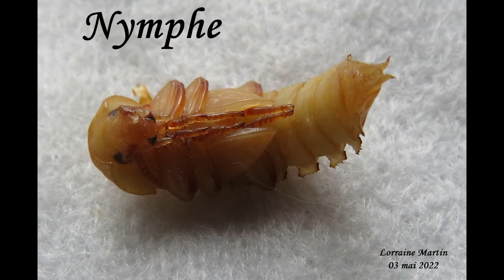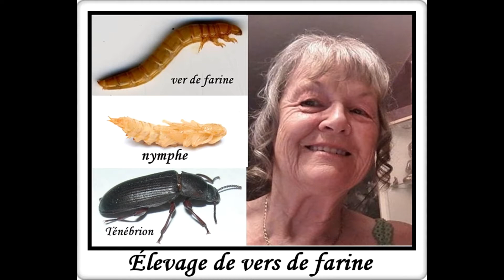Vers de farine et nymphes de mon élevage, mai 2022, Mésanges à tête noire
Musique titres : « Chaplin« et « Fuite »
Voilà quelques vers de farine et nymphes que j'ai enlevé de mon élevage pour les faire congeler afin de les déguster et aussi d'en donner aux oiseaux.
Vous pourrez voir les Mésanges à tête noire se régaler.
Je vous donne le lien sur les vers de farine, 81 montages dont les recettes pour dégustation pour les humains :
Merci de partager mes montages. À très bientôt!